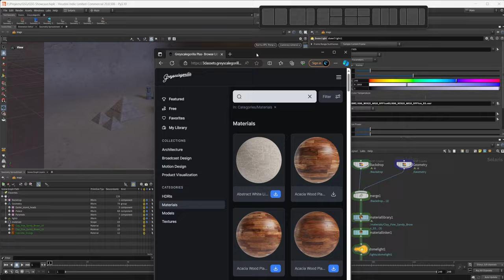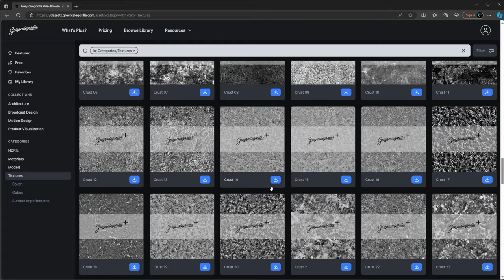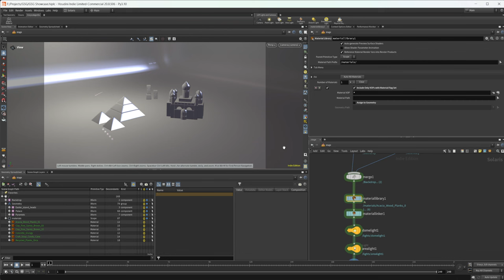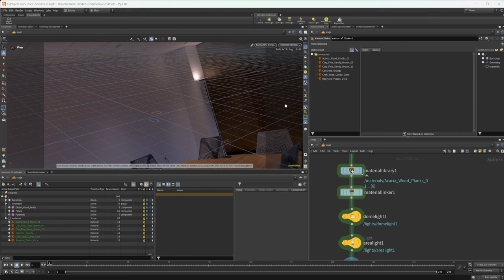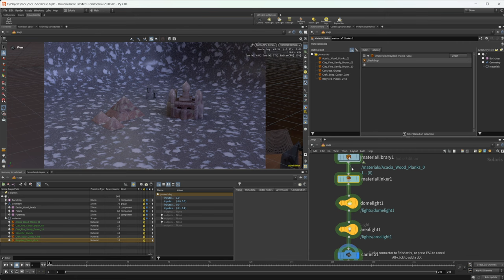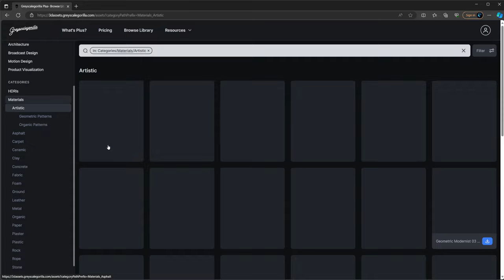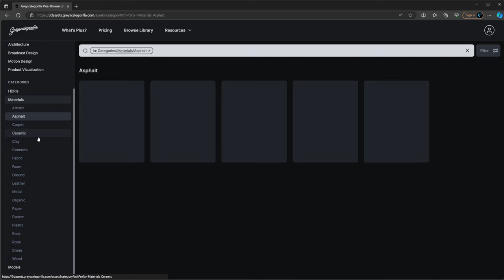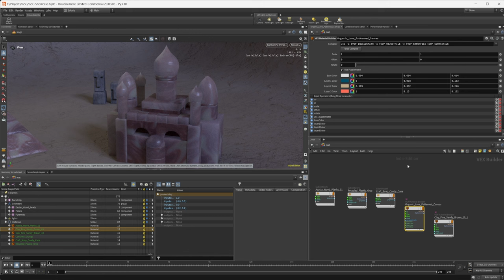Greyscalegorilla Plus Showcase for Houdini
One of the most useful libraries of assets and materials that was previously only available to Cinema 4D has transitioned to Houdin as well. The awesome @Greyscalegorilla  Plus library is now available in Houdini. I want to point out that I am not sponsored but I was given access to the library to show everyone how useful their assets are. I have since gotten a year subscription that I paid for myself. You can check it out below.